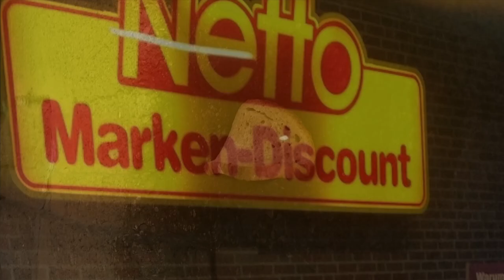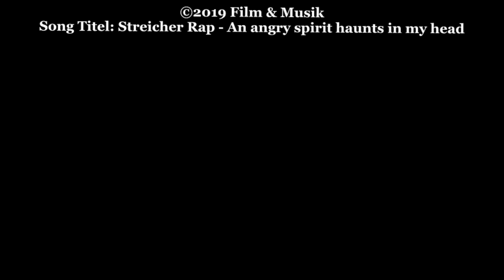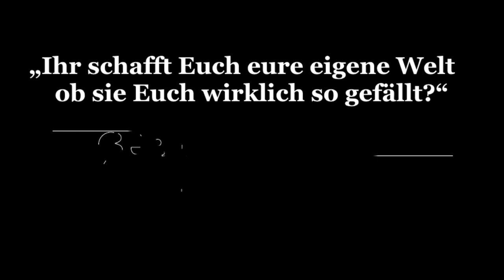Berlin-Buch 2019 einst eine grüne Oase - heute eine Kloake aus Müll und Plastik!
Buch ist der nördlichste Ortsteil des Bezirks Pankow von Berlin. Den an der Panke liegenden Ort prägen der historische Dorfkern, der Schlosspark, umfassende Krankenhaus-Anlagen und modernere Neubausiedlungen. Einst ein grüner, ruhiger und schöner Ort verkommt seit dem Jahr 2015 zunehmend durch Müll und Plaste.

Wegen unvorteilhafter Abfalleimer wo der Wind alles hinausbläst, aber auch durch Menschen die unsere Wohnanlagen und die Natur nicht respektieren. Politiker denen es scheinbar nicht interessiert, finanziell nicht helfen wollen oder können, da die Stadt Berlin durch die Massen-Migration seit 2015 scheinbar völlig Pleite ist.
Wo sehr warscheinlich eingespart wird, wo immer es eben geht.

Dieses Video hat nichts, aber auch absolut nichts mit rechter Gesinnung am Hut.
Schließlich muss man Tatsachen ansprechen dürfen, ohne das diese falsch gewertet werden.Dieser Ort ist so nicht mehr Lebenswert!

Ich bin jemand der niemals etwas wegwirft, würde sogar helfen beim aufräumen, doch das erfordert in Buch mindestens Arbeit für 100 Personen eine ganze Woche lang.
Stadtrat, Herr D. Krüger, (AfD) eingesetzt für Ordnung, Umwelt und Natur, bitte organisieren Sie einen Rettungstrupp aus 450,00 Euro Kräften,  Freiwilligen, wie Schulklassen ect.
Bitten Sie um Unterstützung bei den "Grünen" in ihrer Vorreiterrolle in Sachen Umwelt und Naturschutz.